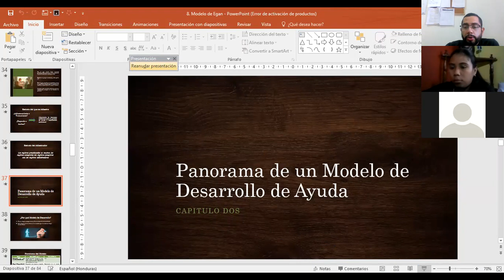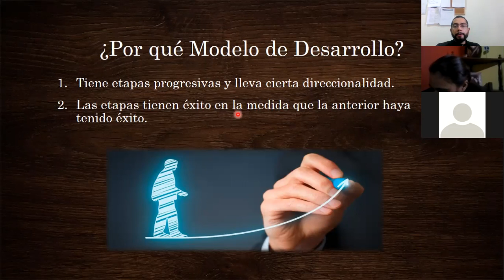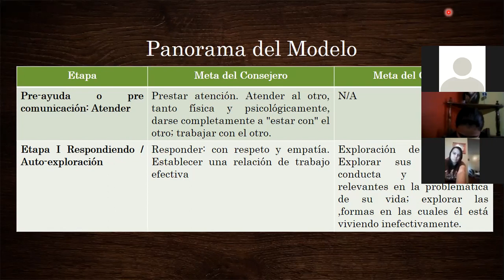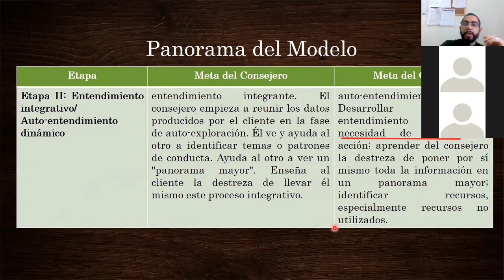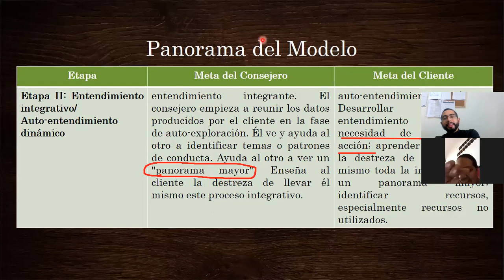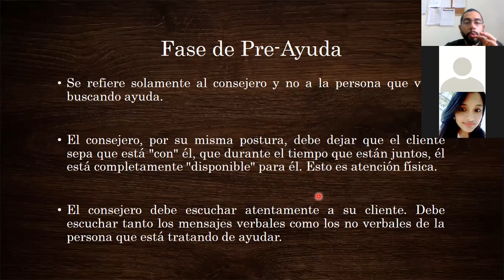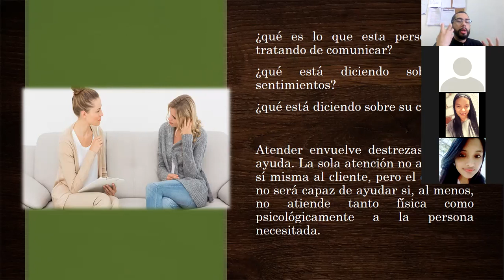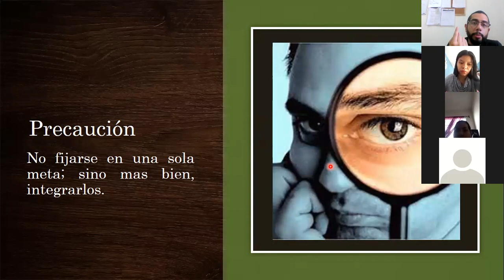Clase #15 - Consejería - 03_03_2021